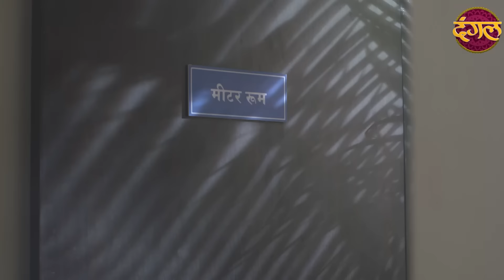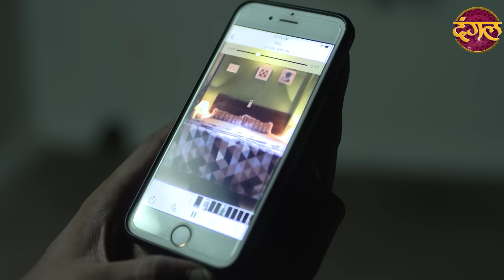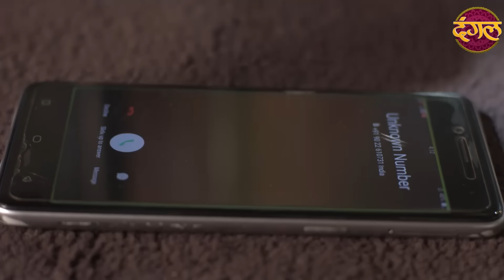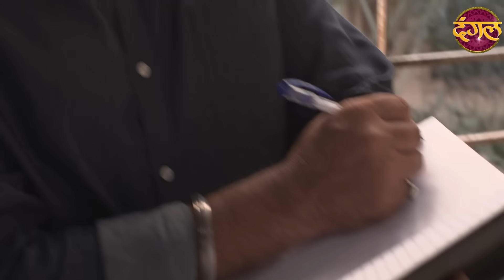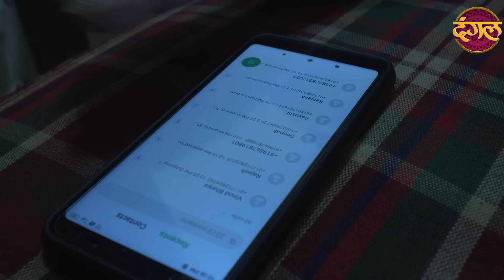India Alert | New Episode 498 | Khatarnak Khwahish - खतरनाक ख्वाहिश | Watch Only On DangalTVChannel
India Alert ( इंडिया अलर्ट ) New Episode 498 Khatarnak Khwahish - खतरनाक ख्वाहिश Watch Only On DangalTVChannel देखिए हर दोपहर 2 बजे... सिर्फ दंगल पर...
India Alert Ep: 498 Khatarnak Khwahish
This episode of India Alert the story revolves around a Building society. Society's guard Vinod takes leave for some days and hand over his place his younger brother Badri to manage his work. A girl named Juhi lived this building alone. Badri got crazy for her and finding excuse to enter her home. Once, Badri expose his intention infront of her. Juhi's boyfriend takes action against him and kicked him out from Society. Will Badri forget to Juhi?

खतरनाक ख्वाहिश | नया एपिसोड - 498
इंडिया अलर्ट का यह एपिसोड एक बिल्डिंग सोसायटी के इर्द-गिर्द घूमता है। सोसाइटी का गार्ड विनोद कुछ दिनों के लिए छुट्टी लेता है और अपनी जगह अपने छोटे भाई बद्री को कुछ दिनों के लिए काम संभालने के लिए कहता है। जूही नाम की एक लड़की इस बिल्डिंग में अकेली रहती थी। बद्री उसका दीवाना हो गया और उसके घर में घुसने का बहाना ढूंढने लगा। एक बार, बद्री ने अपने इरादे उसके सामने उजागर कर दिया। जूही के प्रेमी ने उसके खिलाफ कार्रवाई की और उसे सोसायटी से बाहर निकाल दिया। क्या बद्री जूही को भूल जाएगा?